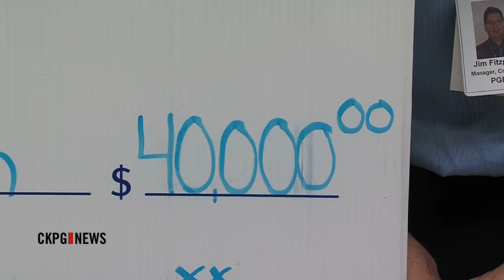Royal Bank Donates $20,000 To SOTN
The Spirit of the North Healthcare Foundation received a large donation from RBC this morning. The Healthcare Foundation accepted a $20,000 dollar donation from the Royal Bank which will go to the purchase of two Impax systems, which will be used in the trauma ward. The $20,000 dollars is half of the total donation the bank will provide for the Spirit of the North Healthcare Foundation over a two year period.